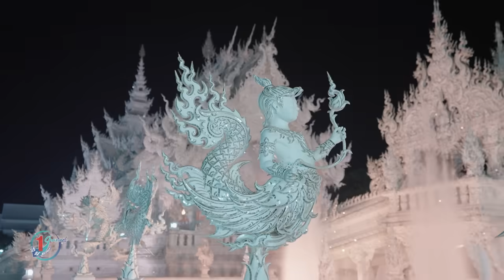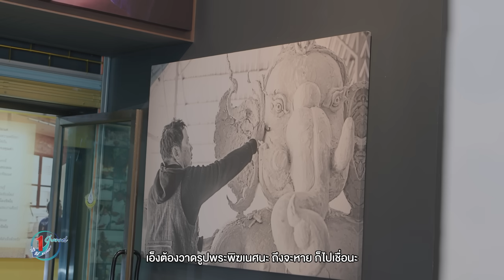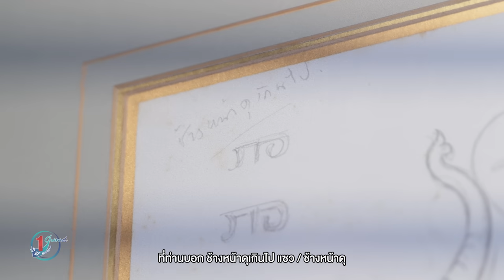มันคือศิลปะ ทูลกระหม่อมบุกอาณาจักรวัดร่องขุ่น l Princess Vlog Ep.108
คลิปนี้ทูลกระหม่อม พาบุกอาณาจักรวัดร่องขุ่น ถิ่นอาจารย์เฉลิมชัย ชมงานศิลปะ ที่เป็นมากกว่าศิลปะ จะงดงามและยิ่งใหญ่แค่ไหนนั้น กดปุ่มติดตามเพจ แล้วรับชมได้เลยค่ะ